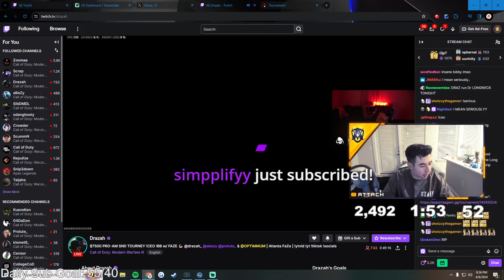Attach Fights a war Against Top 1% Ranked Play Player